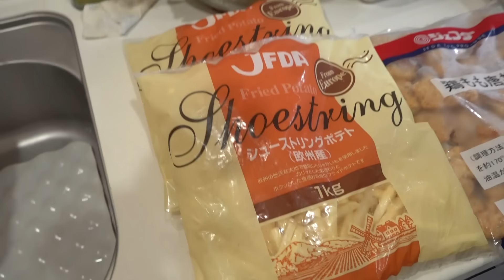【9人大家族 夏に大量の揚げ物】毎年恒例のお家で縁日！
庄子家恒例の夏の風物詩、お家で縁日！
コロナでお出かけする機会が少なくなったことをきっかけに、自宅で縁日パーティをすることになったようで、早速その準備にかかります！
まずはご飯！大量のポテトとから揚げをつくります！
夏の揚げ物・・・とっても暑そうですが、子どもたちの笑顔のために頑張ります！
【家族構成】
庄子家（3男4女）
お父さん　　彰（あきら）さん　３７歳
お母さん　　めぐみさん　　　　３４歳
第１子長男　龍（りゅう）くん　１２歳
第２子長女　優良（ゆら）さん　１０歳
第３子次女　美海（みう）さん　　７歳
第４子三女　芽生（めい）さん　　５歳
第５子次男　翼（つばさ）くん　　３歳
第６子四女　咲結（さゆ）さん　　１歳
第７子三男　颯（はやて）くん　　０歳

【大家族チャンネルとは？】
東海地方に住む大家族のにぎやかな暮らしに密着します！